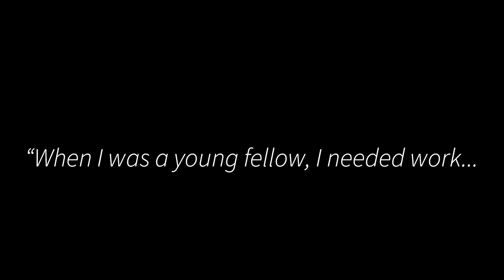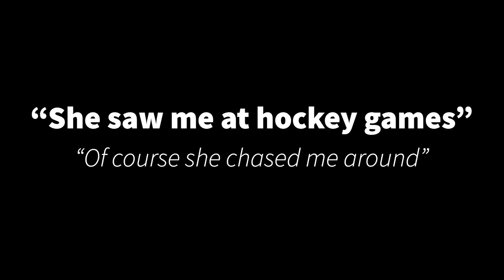Gaspesian Voices Jimmy Levesque Part One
James (Jimmy) Levesque was born in Jacquet River, NB. He moved to Murdochville to work at Gaspé Copper Mines in the 1950’s. An engaging storyteller, Mr. Levesque now resides in Gaspé.